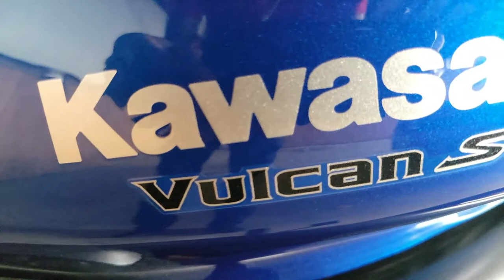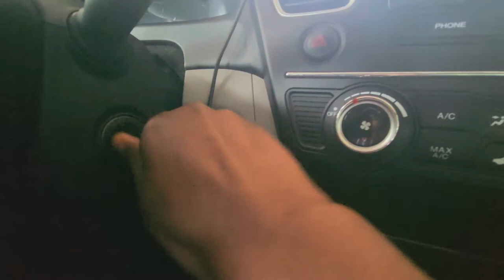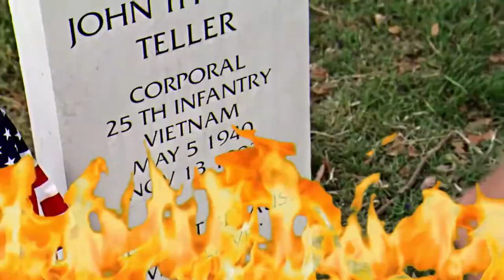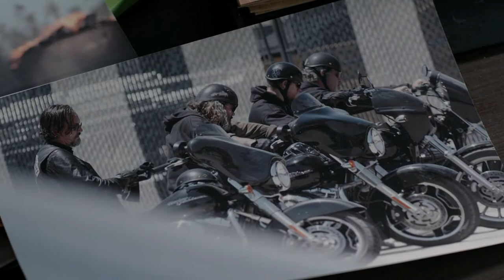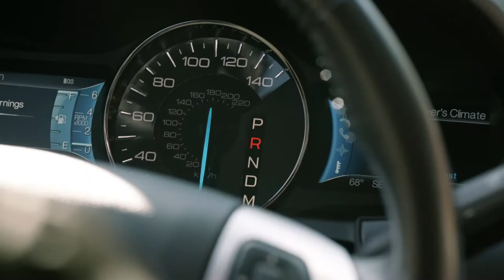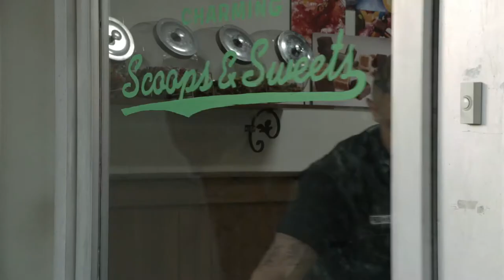Juice Ortiz | Sons of Anarchy Character Analysis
🚨SPOILER WARNING for Sons of Anarchy🚨

Juice might not be the main character of Sons of Anarchy but he is the most interesting, despite his various shortcomings. His downward spiral is not only a detriment to himself, but also to the Motorcycle Club he calls his family.

Til next time... y'all be easy ✌